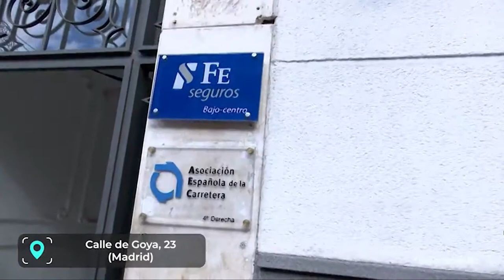M-50, tres décadas de historia, con el Presidente de la AEC, Juan F. Lazcano (28/11/19)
M-50, tres décadas de historia, especial del Programa de Telemadrid Mi cámara y yo, con la participación del Presidente de la AEC, Juan F. Lazcano